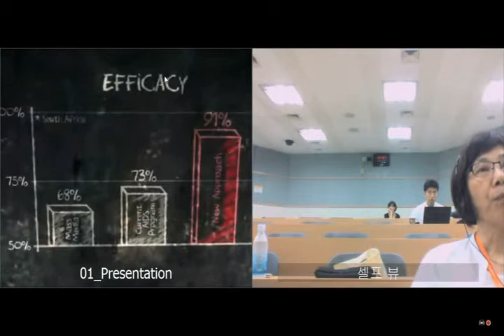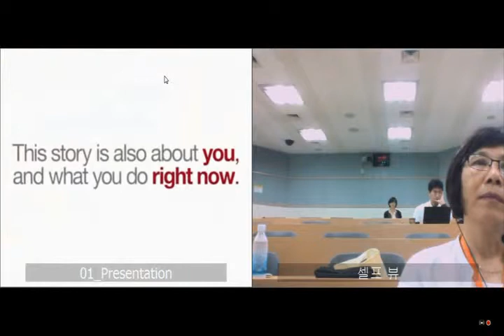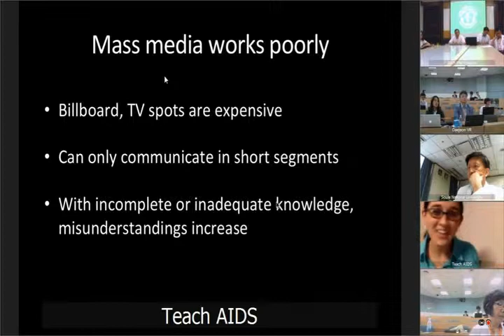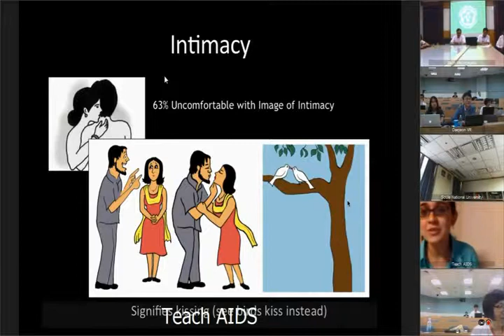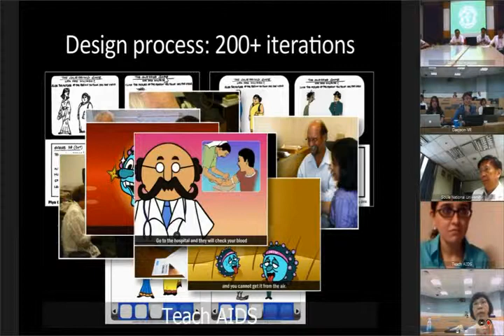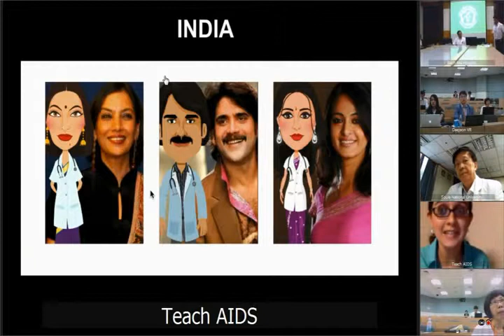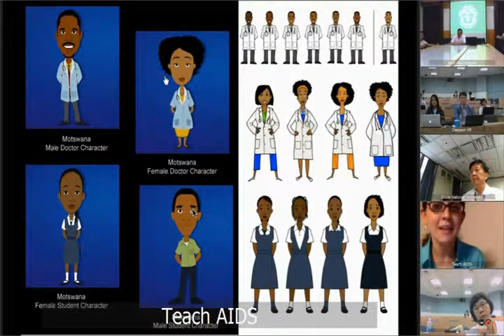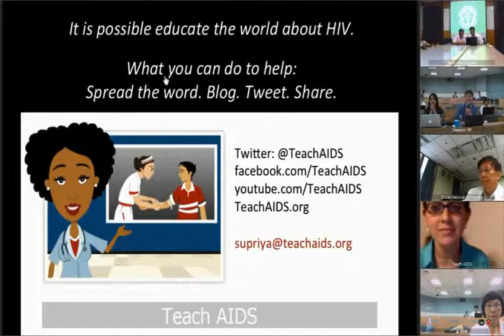APAN36 - Daejeon, Korea Health care 2 - 2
Presentation Title : Designing Culturally Appropriate Health Education
Presenter : Supriya Misra
Position : Senior Project Manager, TeachAIDS, USA